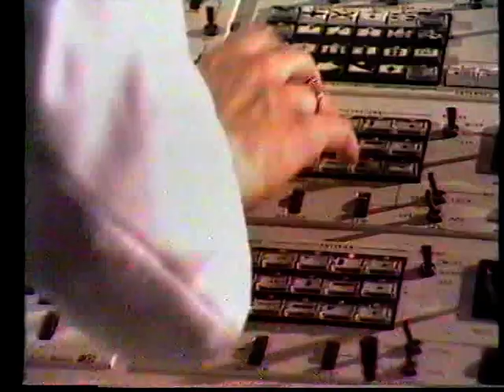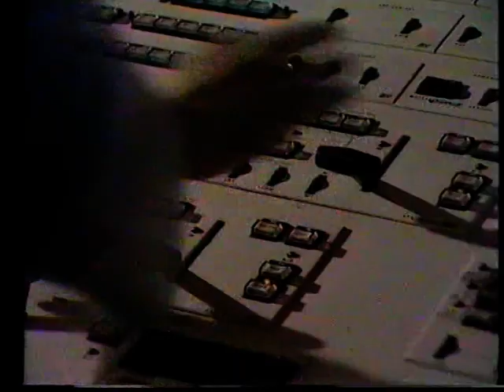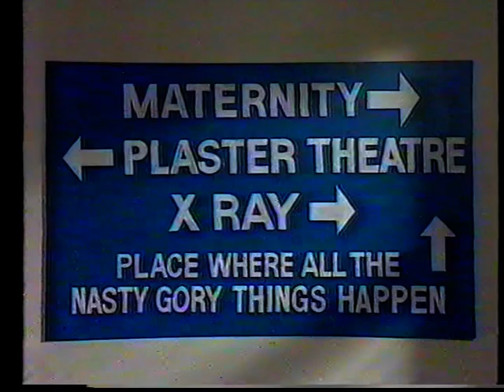KATE ROBBINS - "KATE & TED'S SHOW" Ep.4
DescriptionOriginally broadcast in 1987, multi-talented Kate Robbins and her comedian brother Ted appeared in their own Saturday night tea-time show from Granada TV. Here Kate impersonates, amongst others, Nina Myskow, Cilla Black, Shirley Temple and a sing song from Fergie, Duchess Of York! THANK YOU!